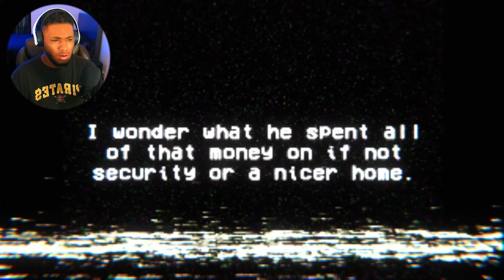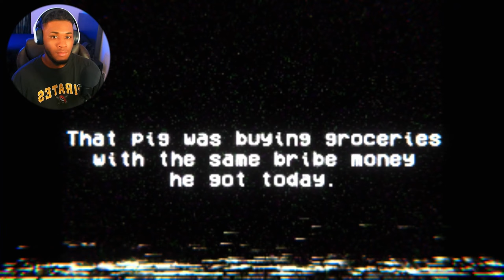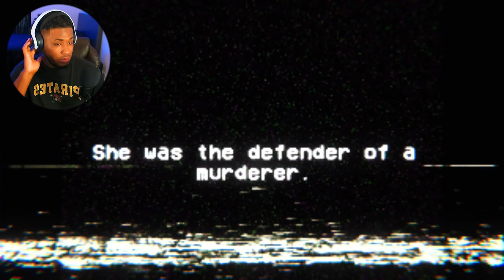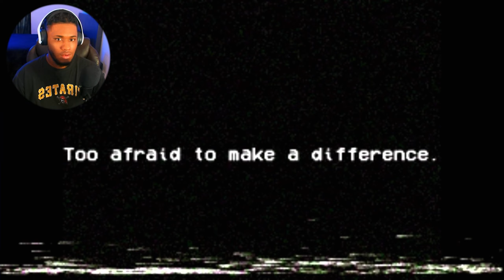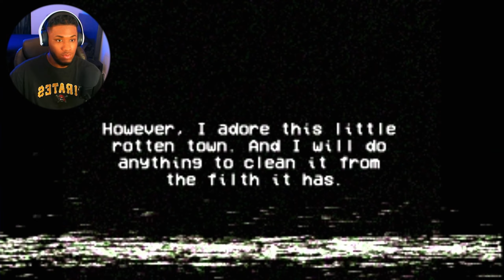FINDING A SERIAL KILLERS CURSED TAPES | VHS SLAUGHTER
VHS slaughter is a horror game where you are working a graveyard shift at a vhs store while being stalked by a serial killer that likes to record things... good luck